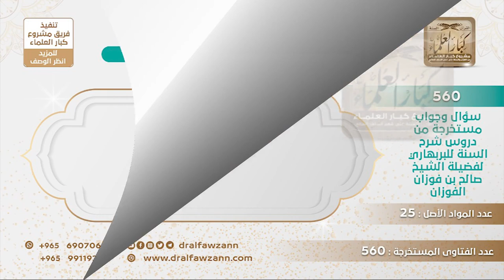[366 -560] هل يكفر من استهزأ بسنة رسول الله؟ - الشيخ صالح الفوزان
-"السؤال: ظهر في هذا الزمان من يستهزئ بسنة رسول الله ﷺ، فهل الاستهزاء بالسنة من الكفر؟
الجواب: وهل تشك في هذا؟ من استهزأ بسنة الرسول فلا شك في كفره؛ لأنه مكذب للرسول ﷺ ومتنقص له.
للاشتراك في قناة الشيخ صالح الفوزان
سؤال وجواب من شرح السنة للبربهاري ( 560 ) مقطع

للاستفسار والإقتراحات والدعم
رئيس الفريق
لمشروع كبار العلماء